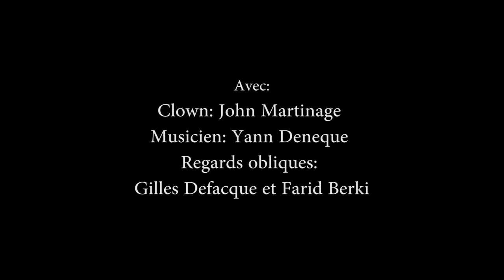Teaser Bojoo Act1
Teaser réalisé avec des images résultantes des premières étapes de travail sur la nouvelle pièce de la compagnie, intitulée "Bojoo act1". Un spectacle mêlant la Danse, la Musique live et le Clown.
Chorégraphie de John Martinage.
Musique de Yann Deneque.
Regards Obliques de Gilles Defacque et Farid Berki.
Production Just1kiff.
Teaser by Joo.